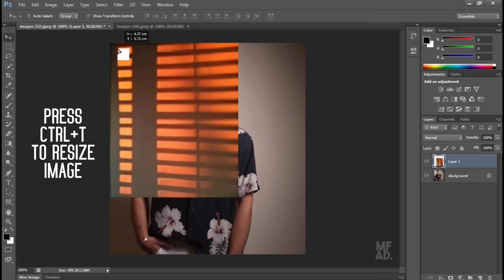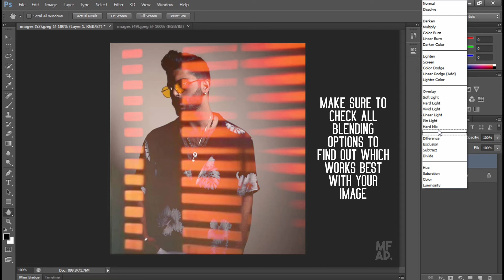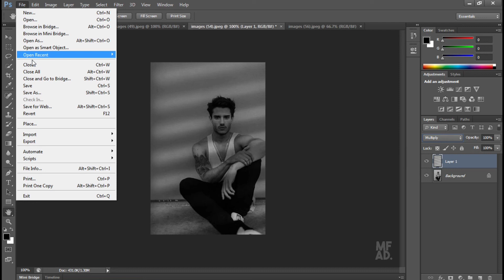How to edit fake sunblind, golden hour and sun kissed photo?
Hey folks! In this video I'll be showing you that how you can turn your simple boring indoor pictures into an astonishing and superfine picture in no time.I will use Photoshop along with some overlay pictures which you can find by typing "Avatan Sun Effect" on Internet or on Pinterest.Then I'll use blend tool in Photoshop to blend that picture accurately onto your picture.Please check out all the blending options to see that which one of them works best with your image.Because every picture is taken in different conditions so it's not possible that a single blend option gonna work for all of them.One thing I missed in this video is changing and adjusting the opacity of the overlay picture.If your image blends perfectly and looks natural but is overexposed or is much contrasting then you can decrease the opacity of the overlay picture using "Opacity" tool located just after the blending option.So yeah that's all for now.Hope you like it and have learned something, if you like this be sure to subscribe, comment and share with your F&F and I'll see you in the next video. I'm out! PEACE!